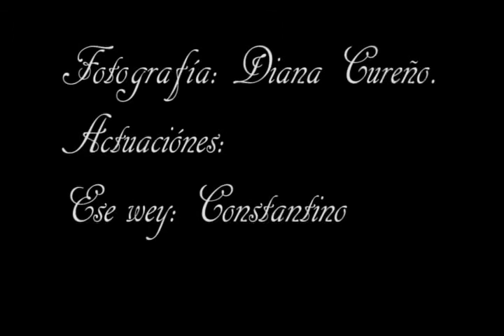Short Film: DAS TIER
Be aware, 'cus evil is lurking in the shadows and there is no going back, only one simple question remains. What are you going to be hunter or hunted? Hope you like it!!!